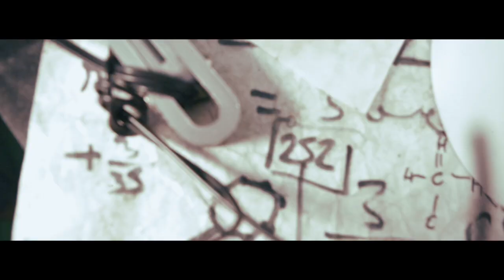Freak Fleet | Rap Game | Psy EP2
Freak Fleet | Rap Game | Psy
The third chapter of Freak Fleet, titled Psy. An interactive video clip that will give you the opportunity to choose the evolution of the story: 4 rappers, 3 bottles of pills, an offbeat universe and 3 possible endings… All seasoned with rhymes on a razor blade. “Keep Calm”… and get ready to make a choice!